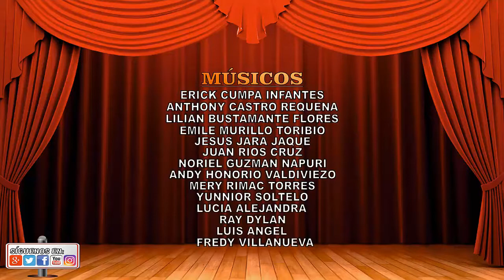11 - ❝Batucada Jeshua Claun y Kataplum Barranca❞ (Semana Santa)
Gran presentación de Batucadas Jeshua Claun y Kataplum Barranca por la "Semana Santa 2018" donde tuvo lugar en el Atrio Parroquial agradecemos mucho a nuestros amigos el Padre Manuel y el Padre Rommel por esta oportunidad Gracias!!! seguimos demostrando nuestro arte musical.

▐░►✰ ☆ MÚSICOS ☆ ✰◄░▐

☆ERICK CUMPA INFANTES.
☆ANTHONY CASTRO REQUENA.
☆LILIAN BUSTAMANTE FLORES.
☆EMILE MURILLO TORIBIO.
☆JESUS JARA JAQUE.
☆JUAN RIOS CRUZ.
☆NORIEL GUZMAN NAPURI.
☆ANDY HONORIO VADIVIEZO.
☆MERY RIMAC TORRES.
☆JUNNIOR SOLTELO.
☆LUCIA ALEJANDRA.
☆RAY DYLAN.
☆LUIS ANGEL.
☆FREDY VILLANUEVA.

DIRECTOR DE BATUCADA: CARLOS OLIVARES CONQUERA

DIRECTOR TEATRAL: ADALBERTO S. RAMIREZ

NOTA: Nuestro Teatro "JC" son profesionales ya que integran un sentido y una intencionalidad Educativa y Reflexivo para cualquier edad. Las caracterizaciones y el profesionalismo de los actores hacen la diferencia en cada una de sus presentaciones.

Dale "Me gusta" y Deja tus comentarios.